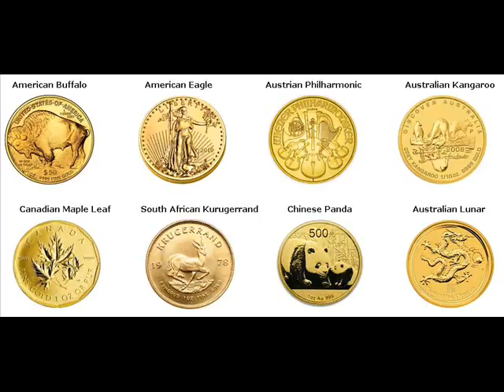Gold Coins For Sale Krasnodar Russia